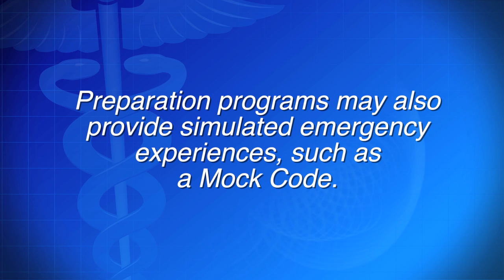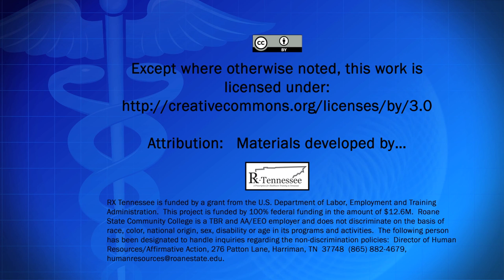RX TN Orientation to LPN TO RN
This is an orientation to the bridge program that enables a Licensed Practical Nurse (LPN) to obtain additional coursework to become a Registered Nurse (RN).